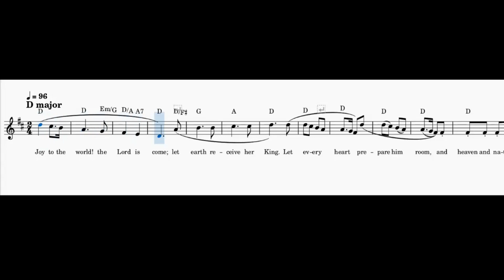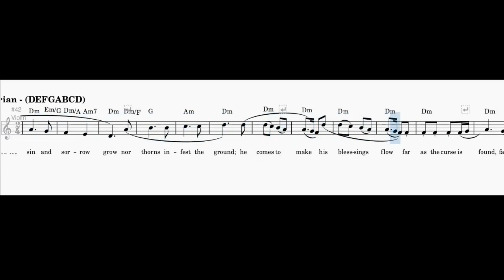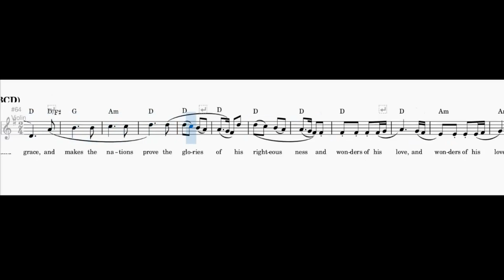Joy to the World in D major, D Aeolian, D Dorian, & D Mixolydian | music theory | melody writing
Merry Christmas 2022! I use my favorite Christmas hymn "Joy to the World" to demonstrate how to modify a song in a major key to 3 different modes that we have learned in grade 6 to 8 music theory (Trinity syllabus).

You may sing along with the tune, and see if you can catch the tune correctly.
You may also refer to the following 3 shorts that I have published recently to learn more about writing melodies with modes.